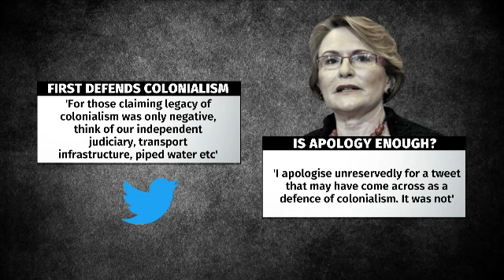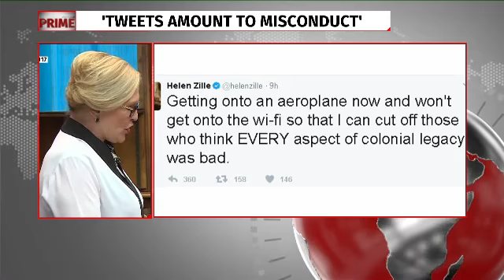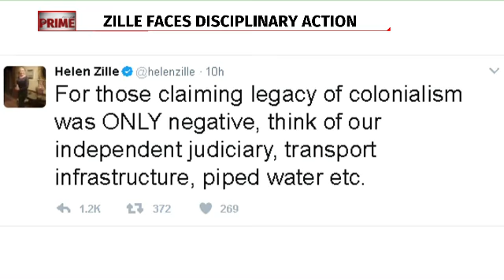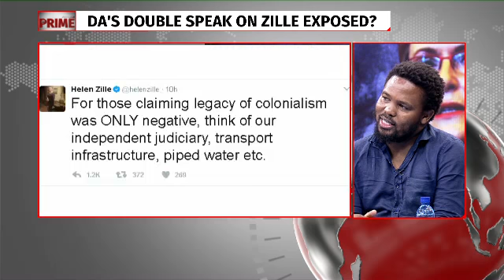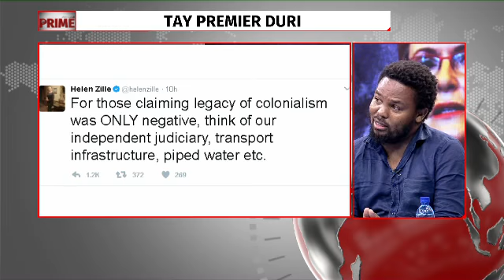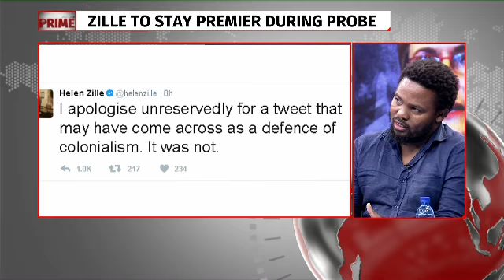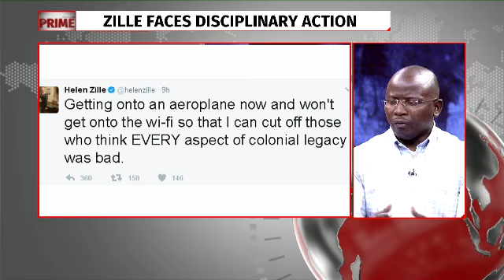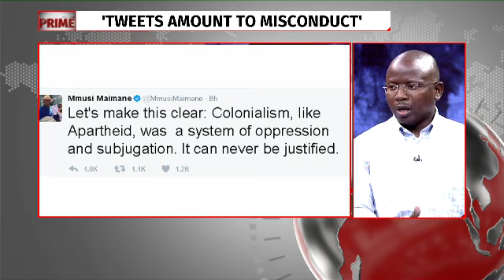DA is an 'anti-black' organisation: Mngxitama